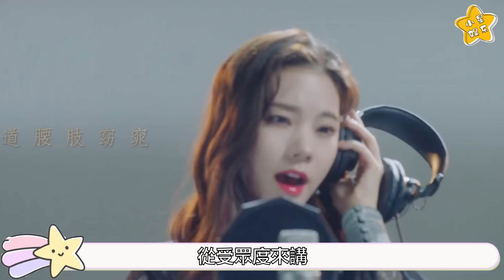“火箭少女”11位成員現狀，有人出頭無門，有人把一手好牌打爛。火箭少女 杨超越 吴宣仪 孟美岐 赖美云 李紫婷 楊超越 張紫寧 张紫宁 杨芸晴 yamy 徐梦洁 段奥娟 傅菁【小星娛樂】